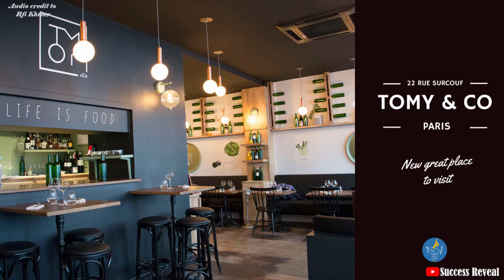To achieve the goal, you need to work​ harder 3 times IN KHMER, | ដើម្បី​សម្រេច​គោលដៅ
In this video we want to show you about To achieve the goal, you need to work​ harder 3 times IN KHMER, ដើម្បី​សម្រេច​គោលដៅ - Success Reveal

Work a maximum of 3 times. These are the words that Tomy Gosse, chef and owner of Tomy & Co restaurant, always said to himself from school to become the owner of three restaurants in central Paris.

✮✮✮✮✮ Enjoy!

✡ ABOUT US ✡
.: Why We create SUCCESS REVEAL channel :.
1. To inspire, Motivate, create new entrepreneur
2. Share Business knowledge, Entrepreneurship, Success
3. Free Business Education Online